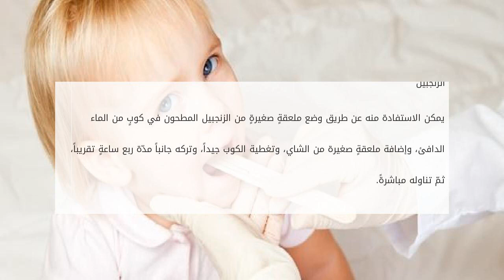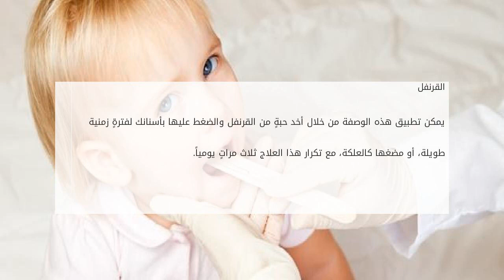ما هو علاج وجع الحلق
محتويات

١ وجع الحلق
٢ علاجات طبيعية لعلاج وجع الحلق

٢.١ خل التفاح الطبيعي
٢.٢ عصير الليمون
٢.٣ الزنجبيل
٢.٤ المريمية
٢.٥ الفلفل الحار والعسل
٢.٦ الق ما هو علاج وجع الحلق